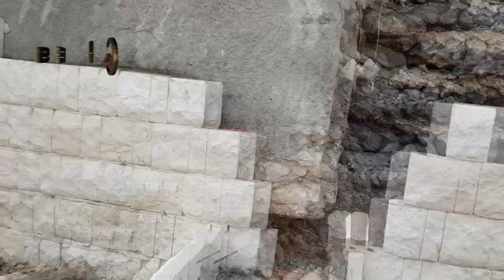نوژەنكرنا مزارى شيخ مند يا بەردواما 4-11-2020